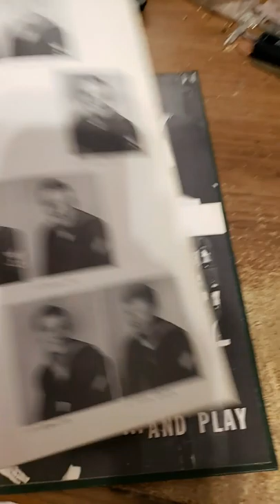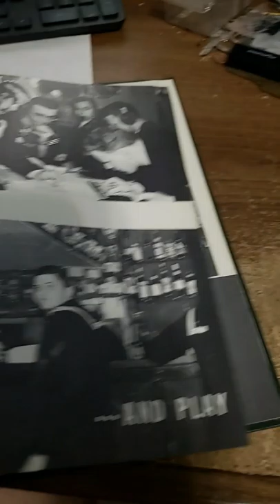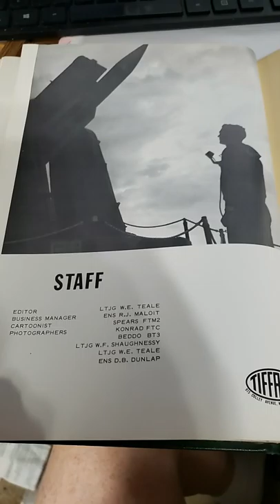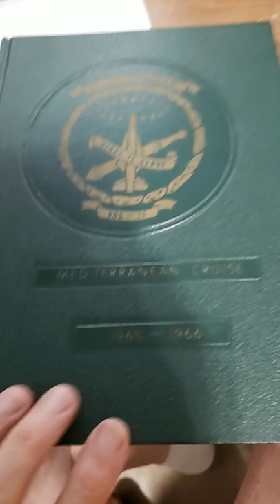U.S S. Conyngham DDG 17